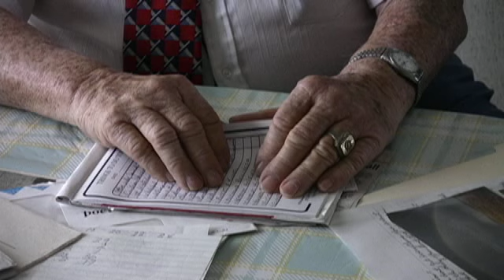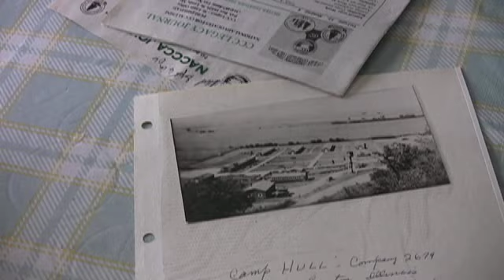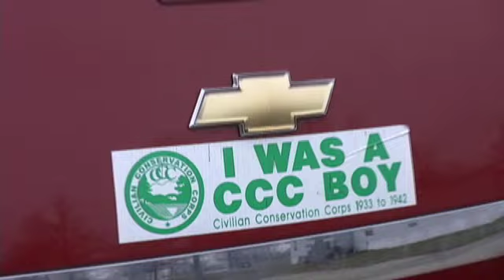Stimulus in 1936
Bob Kunkel, 87, of Cape Girardeau, joined the Civilian Conservation Corps or CCC in 1936 during the Depression. It was a program that put young men to work and provided money for their families making $30 a month at a time when unemployment was high.